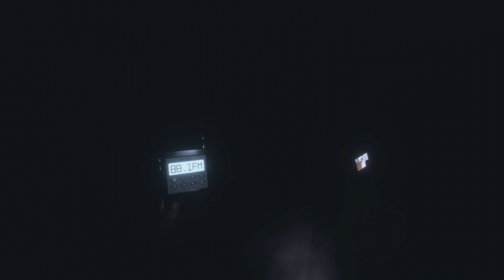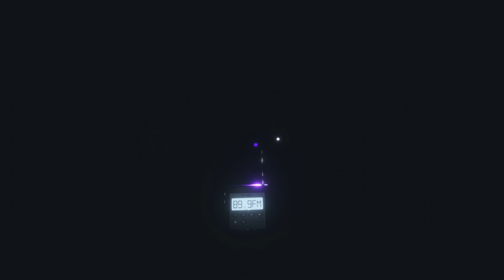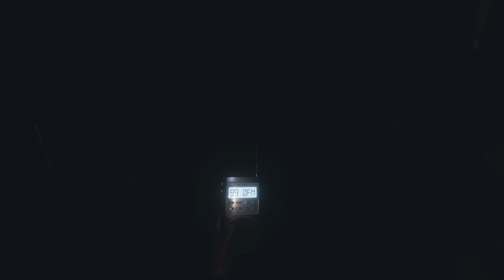There's No Saving Him..